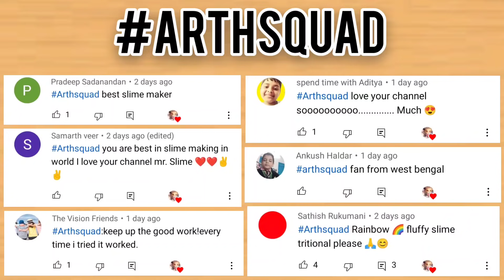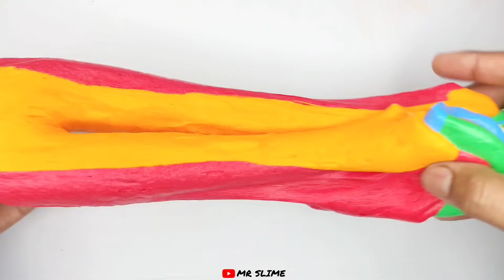[ASMR] RAINBOW SLIME🌈💦🎧 How to make Rainbow Slime with Fevicol without Clear glue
Hello guys
In this video, I will show you [ASMR] RAINBOW SLIME🌈💦🎧 How to make Rainbow Slime with Fevicol without Clear glue

Please Checkout and Show your Support🙏🤗